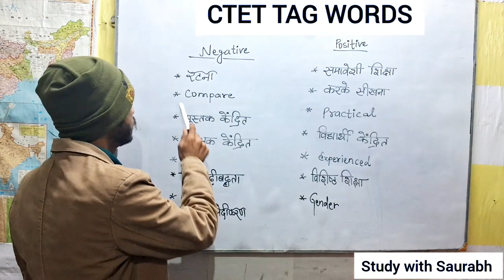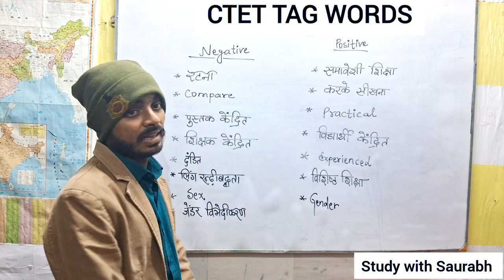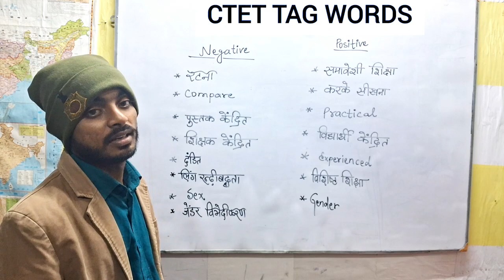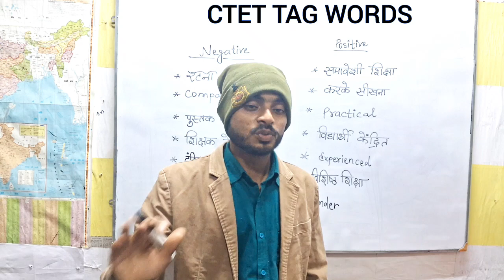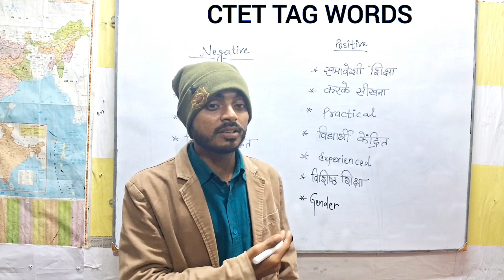CTET Tag Words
CTET Tag Words ctetjan2024 cdp ctet CTET PAPER 2 CDP ctetjan2024
ctet previous year question paper
maths and evs